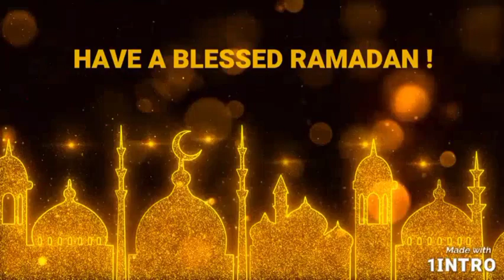How To Make Chicken Lasagna | Chicken Lasagna Recipe🤤💫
Ingredients Required:

Chicken boneless (cut into small cubes):300 gms
Capsicum Medium (cut into small cubes) :1 Pcs
Carrot medium (cut into small cubes)
:1 Pcs
Onion medium (cut into small cubes)
:1 Pcs
Tomatoes (chopped)
:2 medium size
Cheddar Cheese (grated)
:11/2 cup
Garlic (chopped)
:1 tbsp
Milk
:2 cups /(400ml)
Cooking Oil
:6 tbsp
Salt
:1tbsp
Bake Parlor Lasagne sheets, White Sauce
Masala Mix
Sachet and Lasagne Masala Mix Sachet inside the Pack)

Assalamualaikum Friend's It's Me Sofia Kitchen I'm The Host Of This Channel Sofia And On My Channel There Is Cooking Videos From Which You Can Learn How To Make Dishes With Oil Or Without Oil You Can Find Any Kind Of Recipe On My Channel Or There Is Also Vlogs On My Channel So Subscribe My Channel And Share Too And If Any Buddy Wants Any Recipe Just Commment On My Channel Thank You❤️✨